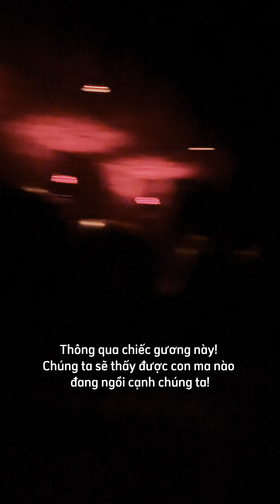The Haunte Mansion Tokyo Disneyland 2024